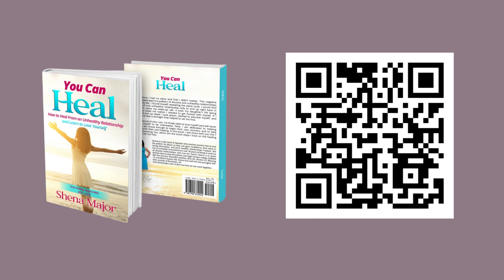I Kings | Chapter 9 | Study the Old Testament with Me | Coach Shena Major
You Can Heal using God’s Word. Learn by ordering my book, You Can Heal:📖

Musician: @iksonmusic